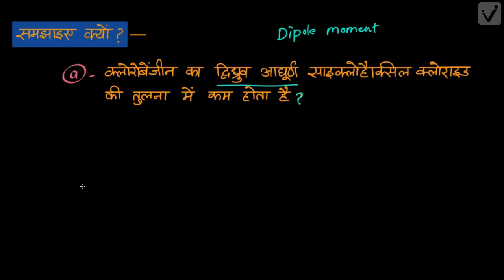हैलोऐल्केन तथा हैलोऐरीन -2